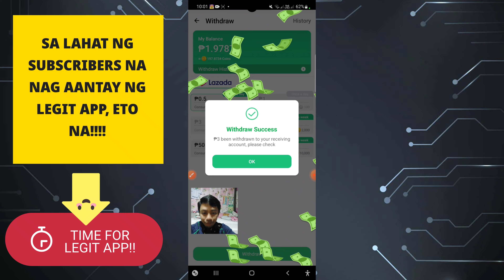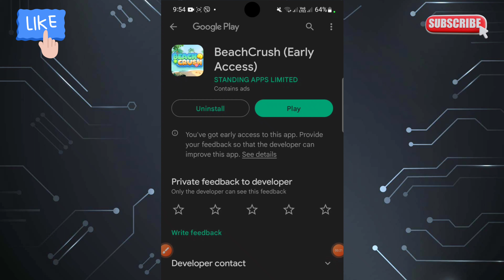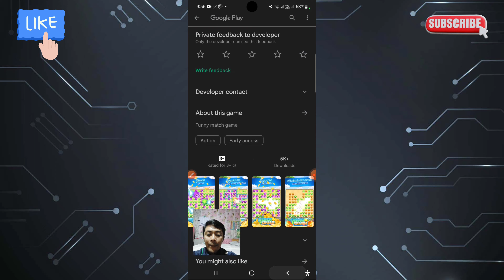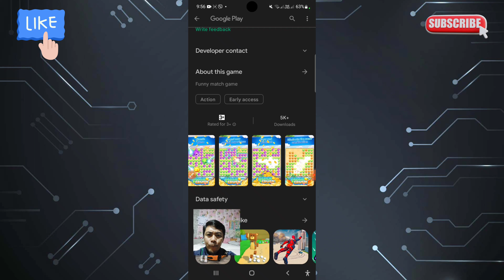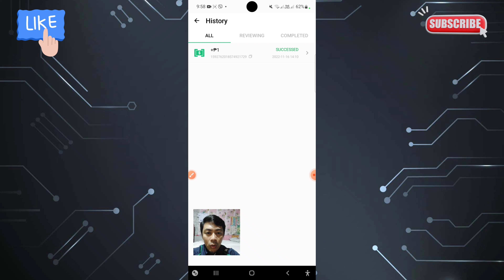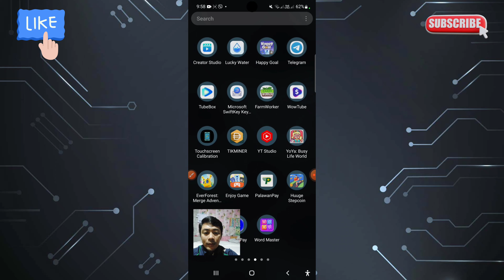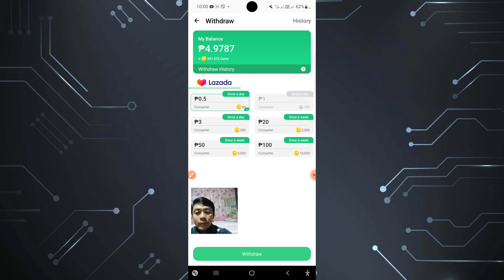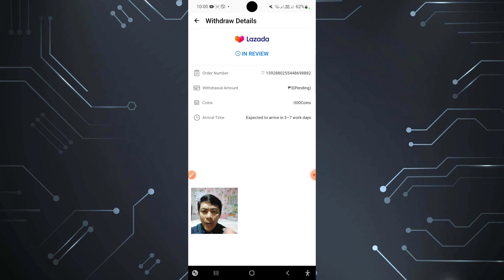SUPER LEGIT APP!| FREE ₱5 to ₱100 TRU LAZADA WALLET| BEACH CRUSH LEGIT PAYING APP | DOWNLOAD NYO NA!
Pakisearch nalang po sa PLAYSTORE:

BeachCrush[Early Access]
Standing Apps Limited

BeachCrush[Early Access]
Standing Apps Limited

For this Video ill show you this application that pay real money from BEACH CRUSH app.
To LAZADA WALLET.

Paymath Legit
Tru palawan Pawnshop
Gcash Payment
Payoneer
Cashout Gcash
FreeGcash

How To
How
legit free
earning app
 earn money
online philippines
no invite
NO Referral